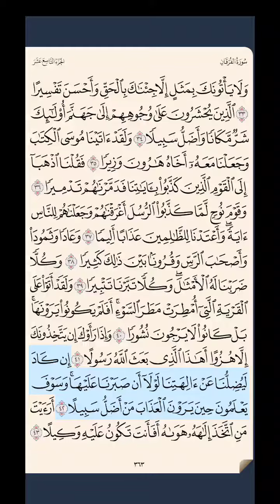سورة الفرقان ‎‎‎ص ٣٦٣ حتى آية ٤٣